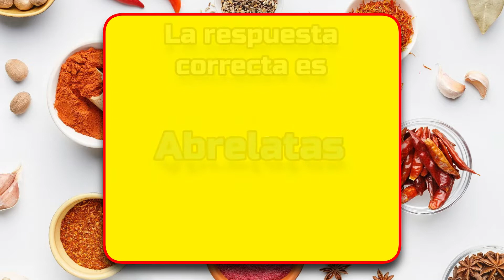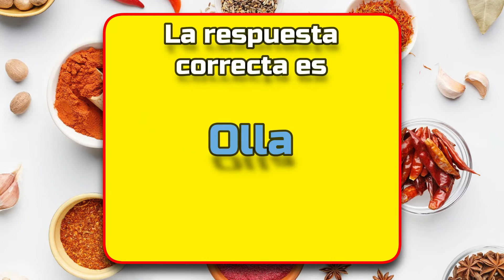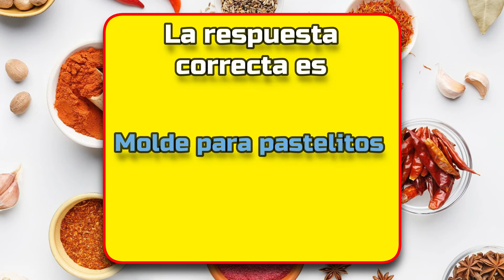Spanish Test A1-A2: 10 Kitchen Objects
Measure your level of Spanish with these 10 common things in the kitchen.
Leave your grade in the comments.

With this book, you'll learn 1000 Spanish cognates to increase your vocabulary in the faster way, there is nothing like this!